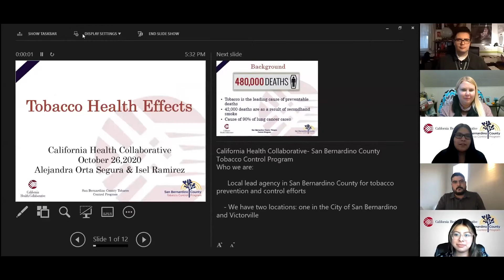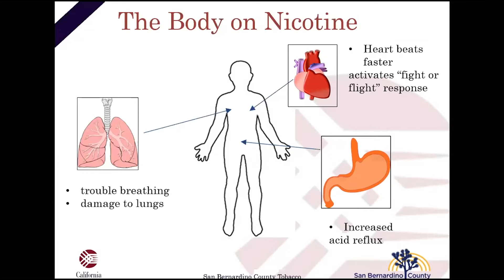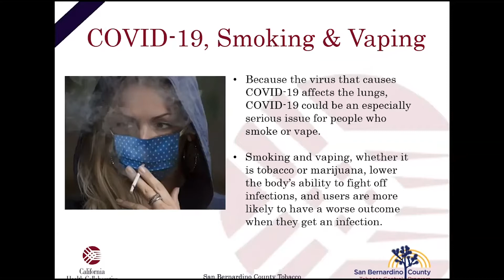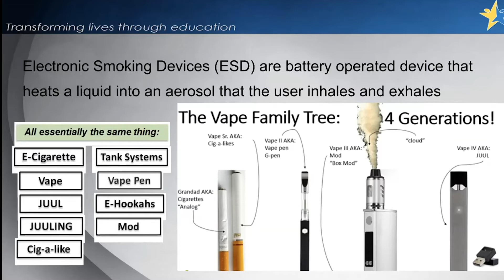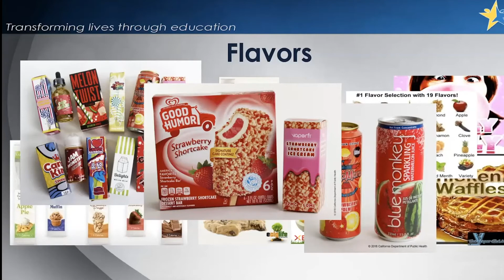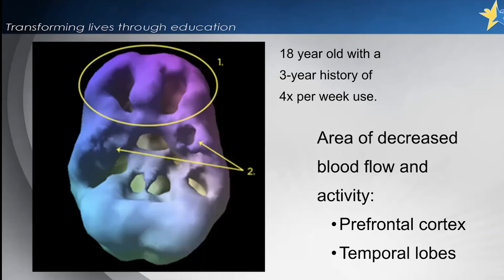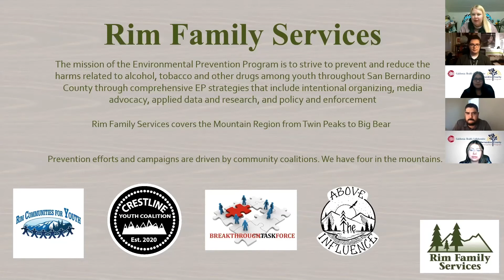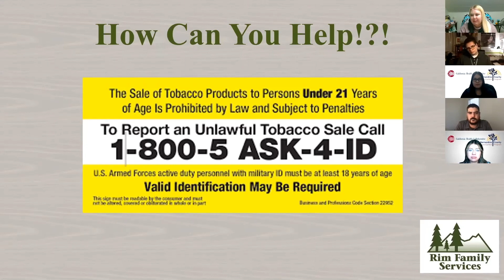Vape Virtual Town Hall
On 10/26/20 Rim Family Services, in collaboration with California Health Collaborative, San Bernardino Tobacco Control Program, and San Bernardino County Super Intendant of Schools with the TUPE Program, present a virtual town hall for parents to discuss the dangers of vape for teens